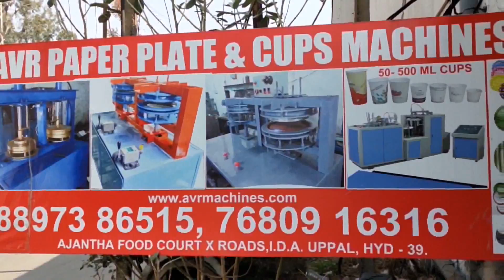Paper Plate Machine Paper Plate Making Machine Price